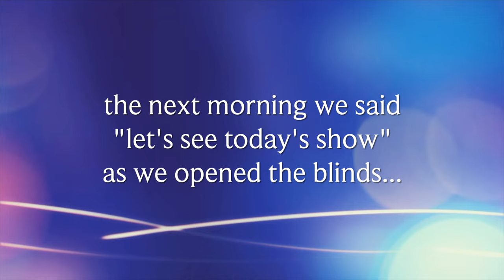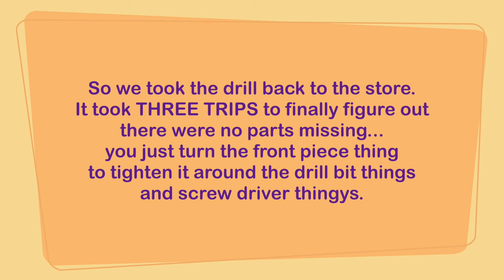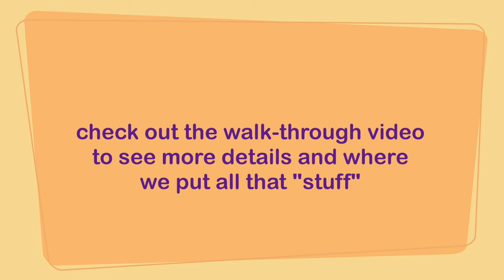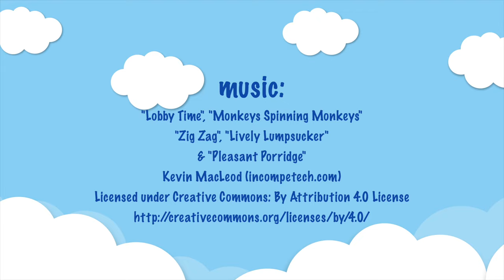PART 5: Off-Grid RV / Tiny House Experience (FAIL)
So now we're on to Part 5. Is anything ever easy with this RV? Does anything actually work? One thing we learned for sure is that it helps to know what you're doing BEFORE you get started. On the up side, we sure learned a lot!

True Planes is a vlog channel hosted by vegan couple Aaron McNair & Ana Berna McNair. Visit new locations, meet interesting people, check out some plant-based eats, and attend fun events!